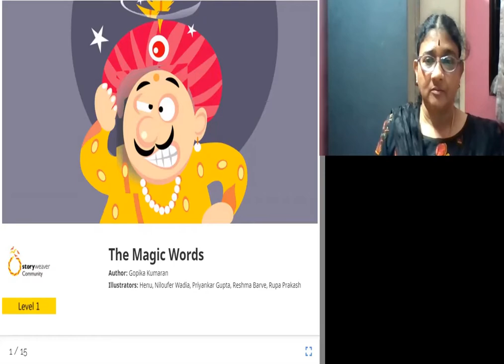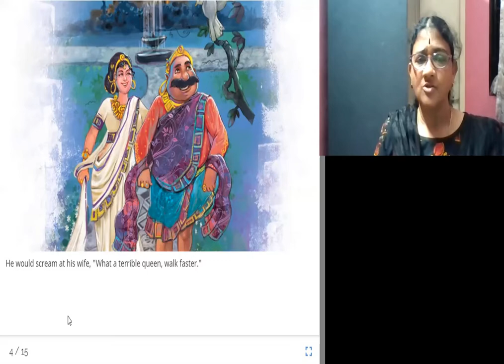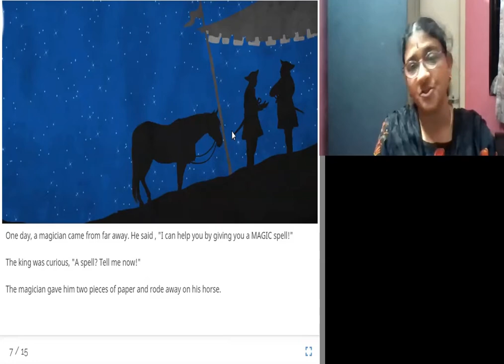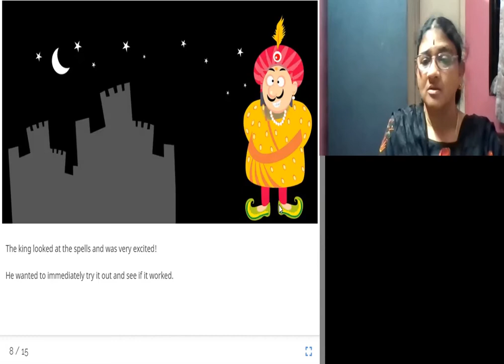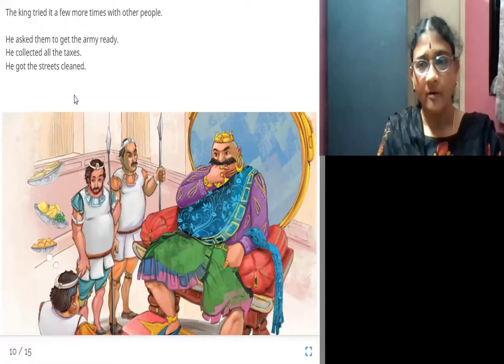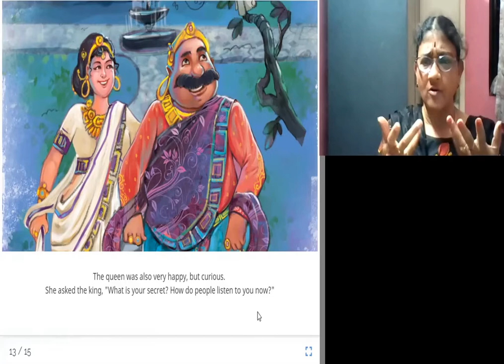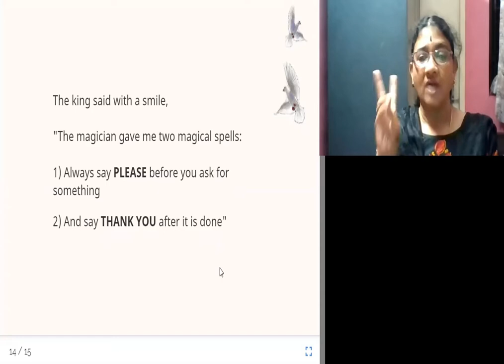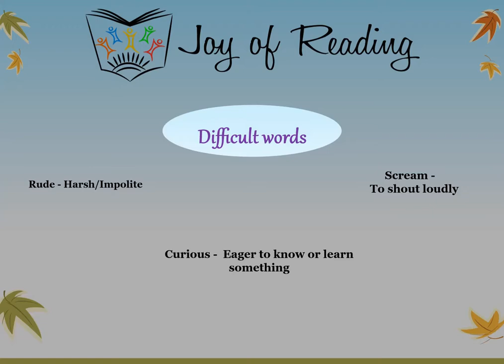THE MAGIC WORDS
Written by Gopika Kumaran
Illustrated by Henu, Niloufer Wadia, Priyankar Gupta, Reshma Barve and Rupa Prakash
Published By StoryWeaver Community